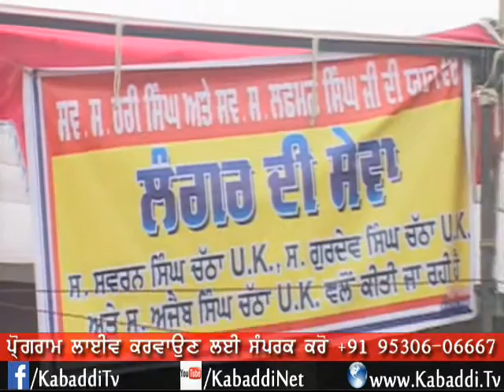Dhandowal (Shahkot) Kabaddi Tournament 2014 (Part 1) by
Kabaddi Tournament
Village: Dhandowal (Shahkot)
Part: 1
Date: 10 Feb 2014